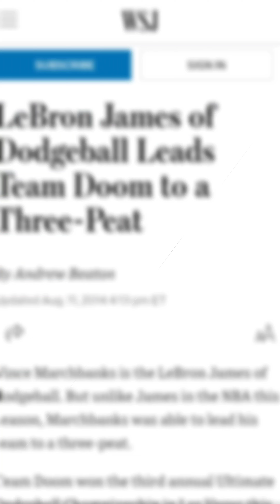The Lebron James of Dodgeball - the story behind the nickname